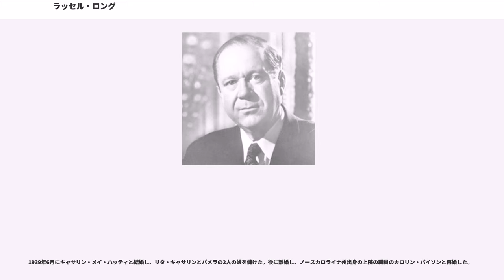ラッセル・ロング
ラッセル・ビリウ・ロング（, 1918年11月3日 - 2003年5月9日）は、アメリカ合衆国の政治家。1948年から1987年までルイジアナ州選出のアメリカ合衆国上院の民主党議員として務めた。1948年11月に上院議員に選出されたが、当時は両親がそれぞれ上院議員を務めた合衆国史上唯一の人物であった。

ルイジアナ州シュリーブポートに生まれる。父はルイジアナ州知事で上院議員のヒューイ・ロングであり、母は夫の暗殺後に上院議員をおよそ1年間務めたローズ・マコーネル・ロングであった。バトンルージュのルイジアナ州立大学で学び、学士号と法律学位を受けた。大学で彼はデルタ・カッパ・イプシロン友愛会のメンバーだった。第二次世界大戦中は海軍将校であった。

ロングは、29歳で上院議員に選出され、合衆国憲法で規定されている上院で務められる年齢の30歳になるまでに半年待ったラッシュ・ホルト（民主党-ウエストバージニア州）を除いては、おそらくこれまでで最も若い合衆国上院議員である。ロングは辛うじてこの規定をクリアした。1948年11月2日に上院に選出された時、彼は29歳で、30歳の誕生日の1日前であった。しかし12月31日までは就任せずに、リンドン・ジョンソンとヒューバート・ハンフリーを含む1948年の上院議員組の他の者よりも数日だけ先に就任した。上院議員に立候補する前に、ロングは1948年に知事職に戻った叔父のアール・ロングの策定弁護士として務めていた。

民主党のジョン・オヴァートンの死による上院補欠選挙に勝つために、ロングは最初にミンデンのロバート・ケノン判事を民主党予備選挙で264,143票（51%）対253,668票（49%）で破った。票差はわずか10,475票であった。次にロングは、シュリーヴポートの共和党クレム・S・クラークを306,337（75%）対102,339（25%）で抑えた。クラークは、現代のルイジアナ州の歴史で最初の共和党の上院議員指名候補で、アイビーリア郡、カドー郡、ラファイエット郡、イーストバトンルージュ郡を制した。

クラークは、ルイジアナ州のハリー・トルーマンとストロム・サーモンド両方の候補者名簿にロングが立候補することを禁じるよう裁判所に申し立てたが 、彼は裁判官の説得に失敗し、両方の候補者名簿でのロングの票はカウントされた。当時副知事に立候補していたビル・ドッドによると、人種隔離主義者で保守系の民主党州中央委員会のプラークミンズ郡のレンダー・ペレス判事は、公式の「ルイジアナ民主党」上院議員指名候補としてクラークを指名する識者を求めていた。ペレスがその戦略を追い求めたなら、クラークはサーモンドとデューイの人気を合体させて議席を得たかもしれない。アール・ロング知事は、ラッセル・ロングが「ルイジアナ民主党」の位置で立候補をすることを確認するため、ペレスに他の重要な事柄でペレスと和解した、とドッドは主張した。

1948年の選挙は残り2年の任期のものであったため、ロングは彼の最初の完全な6年の任期のために1950年に再び出馬した。その年、彼は強くない共和党の対立候補で、ニューオーリンズの実業家のチャールズ・S・ガースに、220,907（87.7%）対30,931（12.3%）で勝った。

ロングは彼の下院の同僚、アーカンソー州選出の伝説のウィルバー・ミルズとよく似て、彼の税法の知識で有名だった。1953年、彼は上院金融委員会で務め始め、1966年から共和党が上院の支配する1981年までは議長を務めた。彼の上院での任期中、ロングは法人の減税の強大な推進者で、かつては「もし資本主義をやるなら資本を持つようにしろと、私は説得されるようになった」と言っていた。これは富の集中に反対する運動をしてポピュリズムを勝ち取った彼の父、元ルイジアナ州知事で合衆国上院議員のヒューイ・ロングと非常に対照的であった。その一方でロングは、税制政策は政治的に最も力強い人口集団の金銭的利害に基づいている事を常に自覚しており、それは「税の修正とは、『私に税をかけるな、汝にもかけるな、木の向こうに隠れているアイツにかけろ』ということだ」という彼の皮肉で言い表されている。

合衆国の税法におけるロングの貢献は、低収入労働者家族の納税義務の削減に対処するための計画である、勤労所得税額減免を含んだ。彼はまた、大統領の選挙運動に出資している基金に1ド...